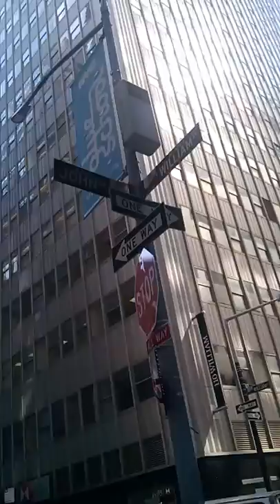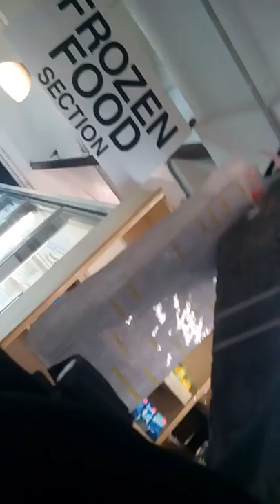Let's get smart